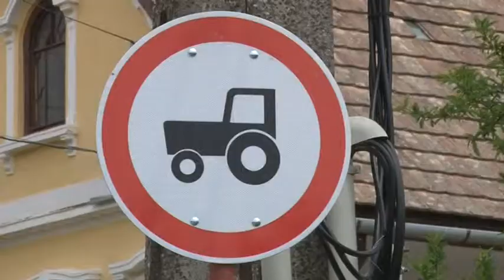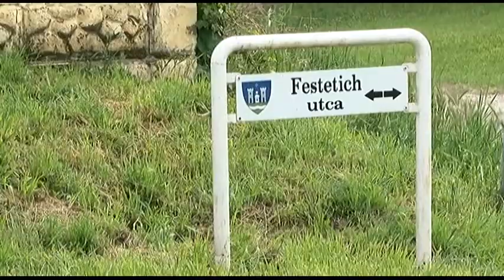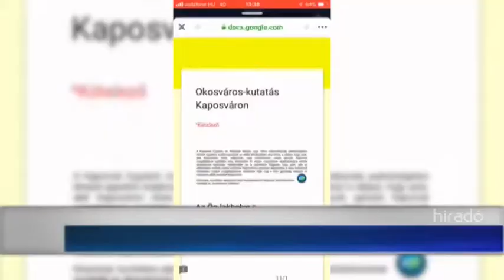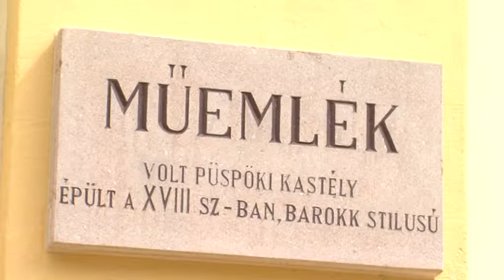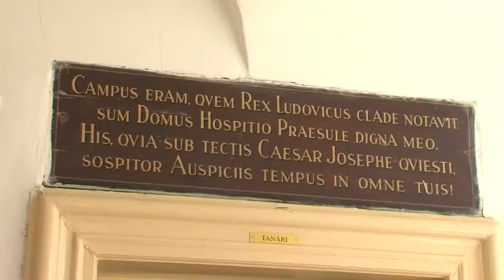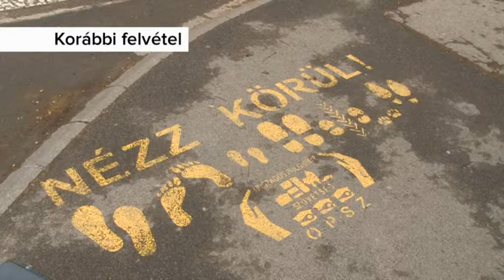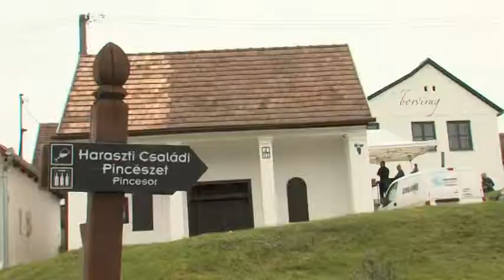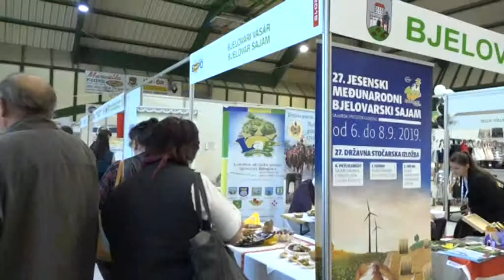Híradó - Tolnatáj TV 20190430